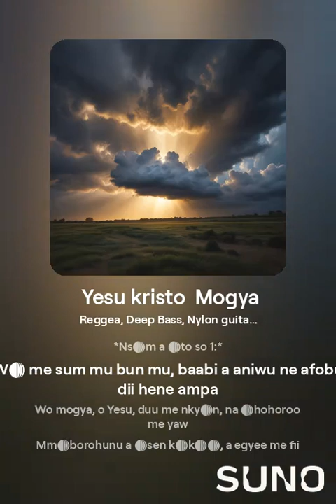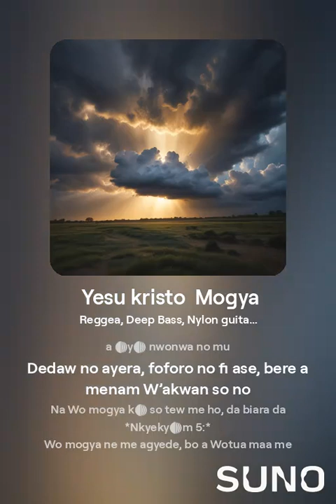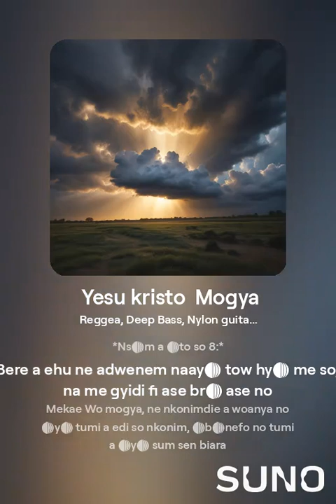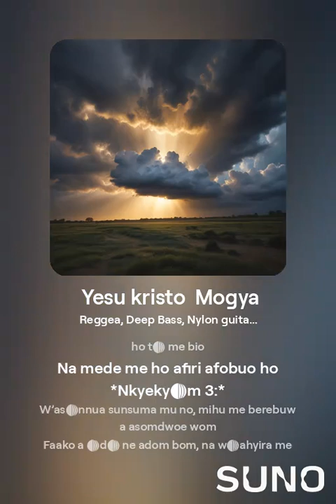Yesu kristo Mogya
1.
2.
3.
4.
5.
6.
7.
8.
9.
10.